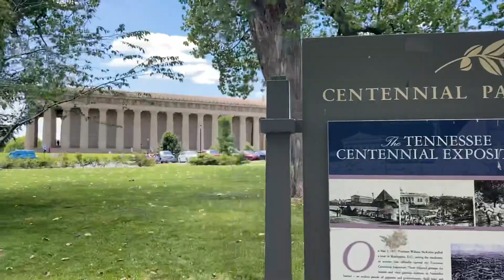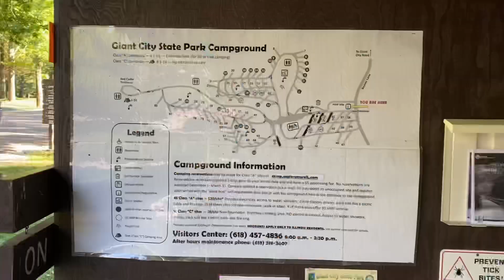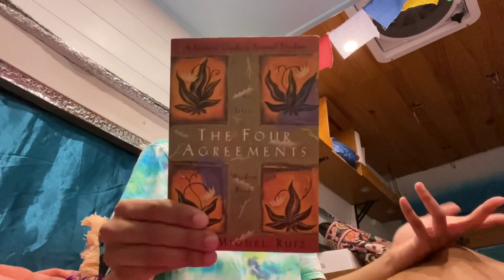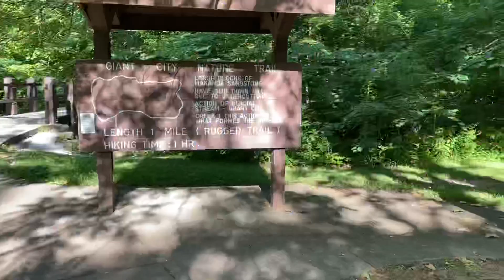Watch this like I’m your best friend and you’re on the road trip too :) Solo Female Black Vanlife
(June 22-23, 2021… Day 2 and 3) We made it to *cue stereotypical country accent* Nashville, Tennessee! Seeing a replica of the Parthenon was much cooler than I already knew it was going to be… it just makes me all the more excited to see the real thing one day! Our drive to Makanda, Illinois was smooth, somehow we passed right through Kentucky and i barely noticed… Illinois seemed liked such a random place to be if it wasn’t Chicago… nonetheless, Giant City State Park did not disappoint. I hope you enjoyed todays adventures… see you in the next!